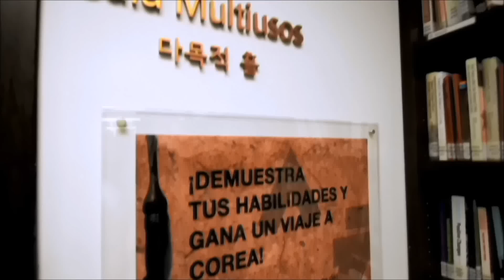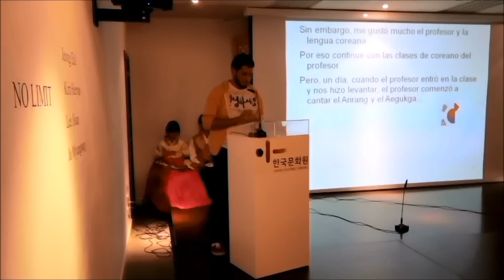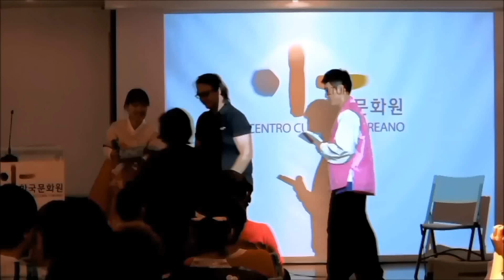CONCURSO ``ORATORIA EN COREANO INSTITUTO SEJONG ESPAÑA 2014´´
El Centro Cultural Coreano organizó el pasado 23 de mayo en su sala multiusos la primera edición del concurso Oratoria en Coreano Instituto Sejong en España 2014, y contó con un total de 13 participantes venidos de diferentes partes de España.

Al acto acudieron unas 50 personas.
El concurso tuvo una duración de 2 horas aproximadamente y los premios -en total cuatro cámaras digitales patrocinadas por la casa coreana Samsung-  los ganaron respectivamente Lara Benito, Vidina Hernandez, Judit Garcia y Adrian Manzanares los 4 finalistas. Además de esto, Lara Benito y Vidina Hernandez, La primera y segunda finalista,  ganaron el pase a la Final Europea que se organizará el 28 de Junio en el Centro Cultural Coreano en el Reino Unido, ubicado en Londres, donde se medirán representando a España con otros finalistas de toda Europa.

Los cuatro primeros finalistas conseguirán un viaje a Corea en Octubre para participar en un programa cultural durante apróximadamente una semana. Además de la oratoria, el público pudo disfrutar de una pequeña actuación de los artistas coreanos Gran Dong y Seungwon Kim, un dueto que mezcla la música tradicional coreana y la española.
Así mismo, el centro cultural coreano en España, tiene la intención de seguir organizando dicho concurso y estima que el número de participantes aumente en cada edición.

Muchas gracias a todos por vuestro interés.